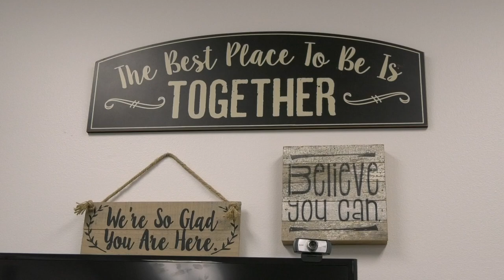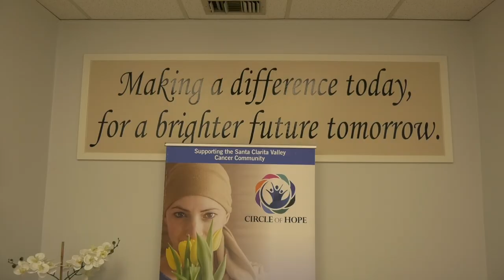Circle of Hope Provides Aid for Cancer Patients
With breast cancer awareness month right around the corner it's time to put on pink show support. Reporter Natalie Dodds tells us how a local non-profit is keeping spirits high for those going through the battle against cancer.